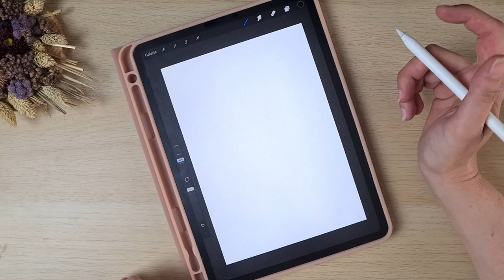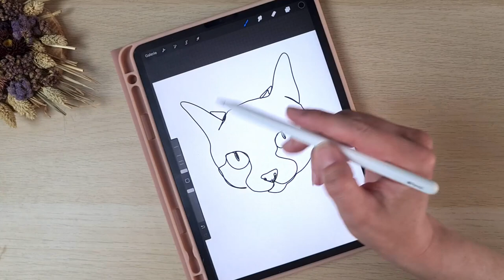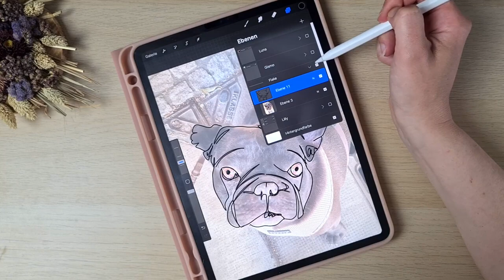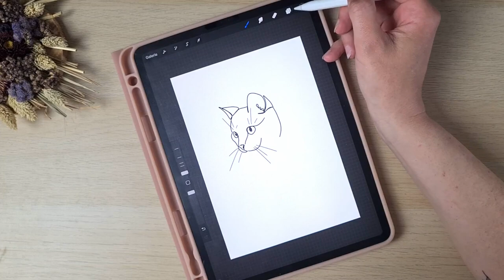Wie Male ich Hund und Katze in LineArt? + Passepartout Karte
Zum Geburtstag meiner lieben Freundin, wollte ich eine ganz besondere Karte machen, eine Karte die nicht nur im Schrank verstaubt, die man sich aufs Regal stellen kann. Eine Passepartout Karte mit den Bildern ihrer Haustiere in LineArt. von Anfang bis Ende nehme ich euch mit, wie immer ohne Plan, aber mit tollem Ergebnis.

Die gestaltete Titelseite der Karte findest du in dem passenden Beitrag bei Instagram.

Viel Spaß

Benutzte Materialien:
Tablet und Zeichenapp (iPad + Procreate)
Papier
weicher Bleistfift
Druckbleistift
Fineliner 1,0 + 0,1
stärkeres Mix Media Papier für die Motive (A4)
170 g cremefarbenes Papier für die Karte (A3)
Schneideunterlage
Falzbein
Cuttermesser
Klebestift
Klebe-Maus
Lineal
(keine Werbung, alles selbst gekauft)

Ich freue mich, wenn du dein Ergebnis in den sozialen Medien mit kreativmitlilies teilst. Wenn du etwas mitnehmen konntest und etwas gelernt hast, hinterlasse mir doch gerne einen kleinen Obolus in meiner Kaffeekasse.